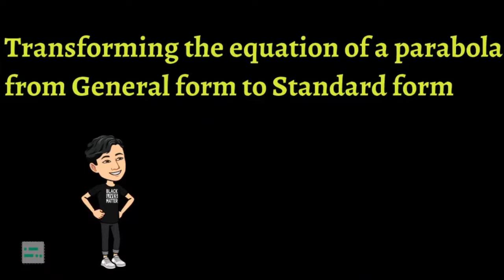Transforming the Equation of a Parabola from General form to Vertex form | angelogarithm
In this video, we will transform the equation of the parabola from the general form to the vertex form.